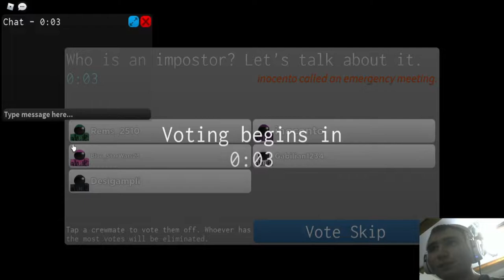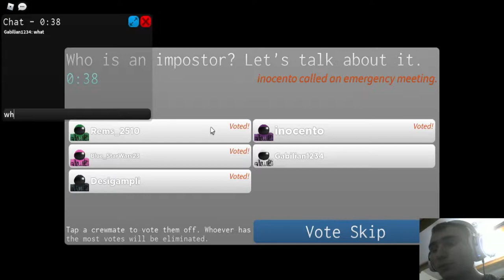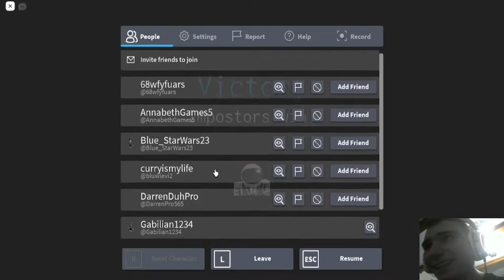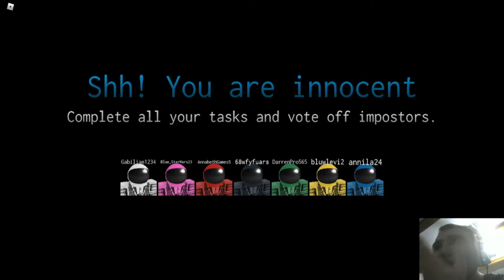cine poate sa fie impostor?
Boosteroid este o platformă cloud care oferă acces web la jocuri video. Este accesibil prin diferite browsere web. follow pe